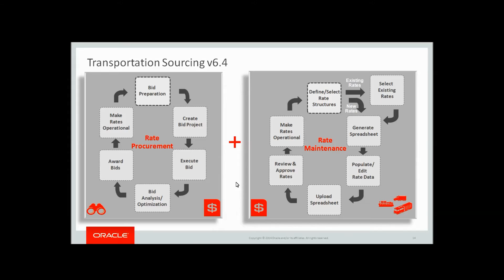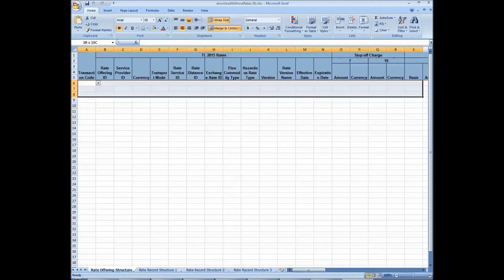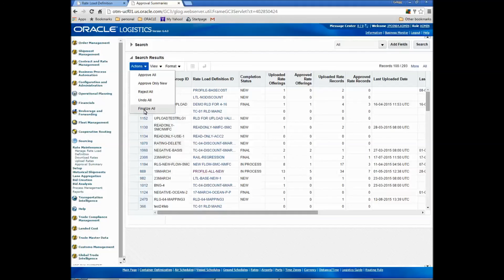OTM Rate Maintenance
This video provides a brief overview and demonstration of the new rate maintenance capabilities available in Oracle Transportation Management 6.4.  The new Rate Maintenance feature allows OTM users to easily upload and maintain rates in OTM in a logical and user-friendly way.  The Rate Maintenance user interface leverages the Oracle ADF platform which is being used to enhance the overall user experience throughout OTM.